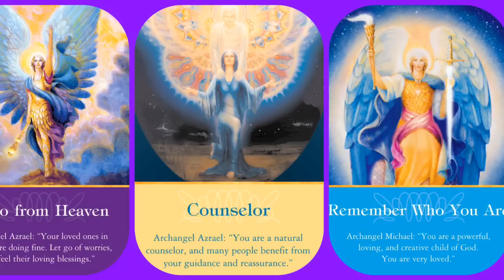Weekly Angel Oracle Card Reading for the week of July 7, 2014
Daniel is a Certified Advanced Angel Card Reader, Ordained Minister, and Reiki Master Teacher. He completed both the Certified Angel Card Reader as well as the Advanced Angel Card Reading classes with the Queen of Angel Cards herself, Doreen Virtue, and the King of Tarot, Radleigh Valentine.
He quickly realized how insightful the cards can be. The Angel Cards are every bit as accurate as traditional Tarot but in a safe, positive way that will resonate with those who do not understand or fear traditional Tarot. From the first time he used them, the messages were astonishing and he was receiving intuitive information about the situations he was was reading. The cards are his tool for healing and guidance, but the communication advanced to direct communication with what he calls The Angelic Collective. Let Daniel share their knowledge with you. His readings are easily accessible and very inexpensive. Contact him now to book a reading or just find out more.